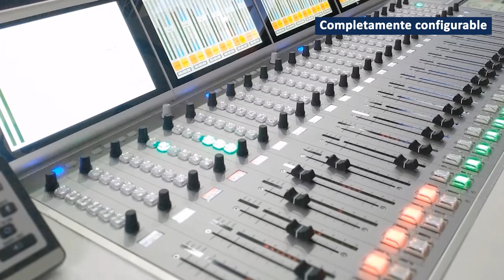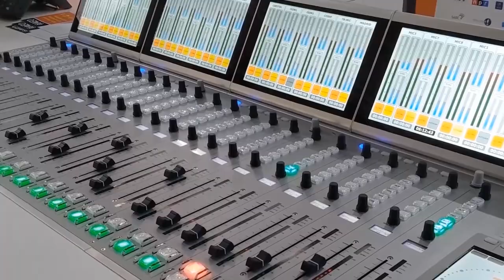ATRIUM - Nueva consola digital de audio para radio y televisión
ATRIUM es el nuevo mezclador de audio digital de AEQ presentado en IBC 2019 y diseñado especialmente para producción y emisión de audio en radio y televisión, en los entornos de trabajo con mayores requisitos operativos.

Maneja hasta 1000 canales de audio local o IP controlables a través de una o varias superficies, cada una con hasta 96 faders motorizados y paginables.